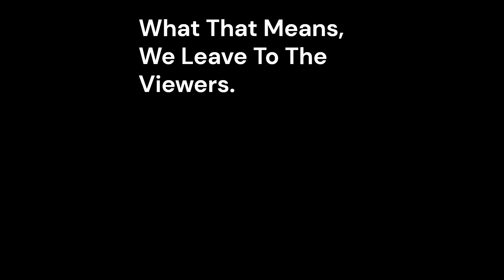Fox Kit And Opossum, A Comparison Oct 24 2024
The Fox Kit fails to grasp the fine points of survival snacking and doesn't do more than look at the empty chicken bowl before leaving. The Opossum knows to lick the bowl, and gather what little goodness there is unto oneself. There's a lesson there for all of us.